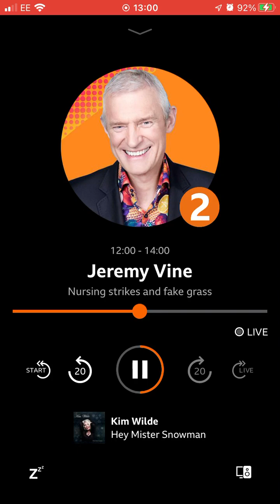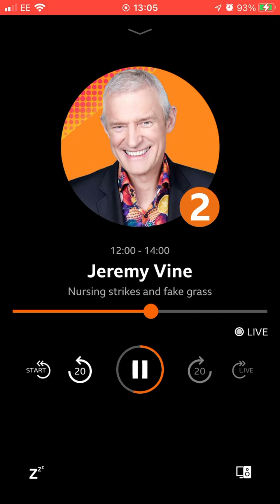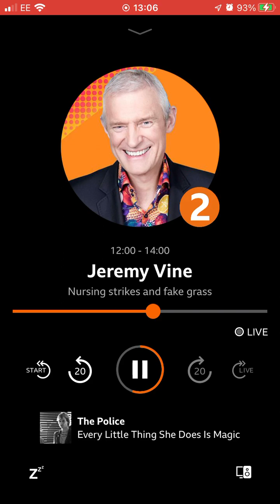20 December 2022